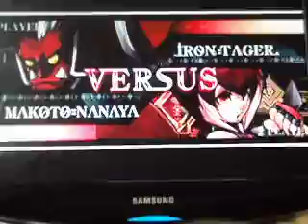XBL BBCS Papa Sheep TG vs Nini HeartMK